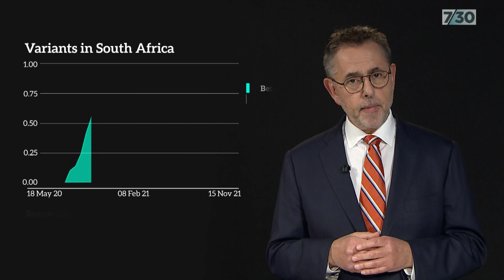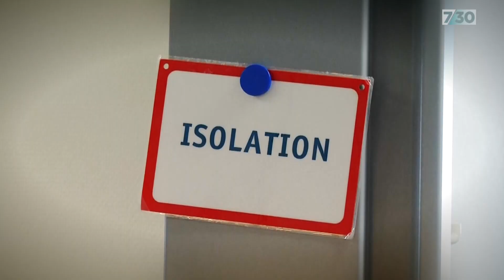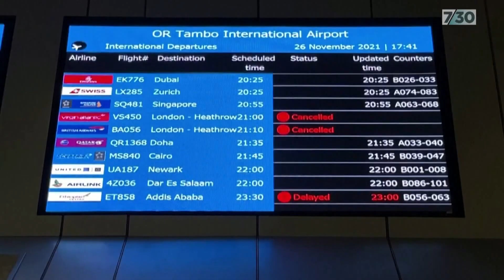What we know so far about COVID-19 variant Omicron | 7.30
Governments and medical researchers around the world are now focused on Omicron, the latest COVID-19 variant. So far the news is good but it's early days. It spreads easily but it's only causing mild symptoms in many cases and vaccines still appear to be the best defence. Norman Swan takes a look at what we know so far.